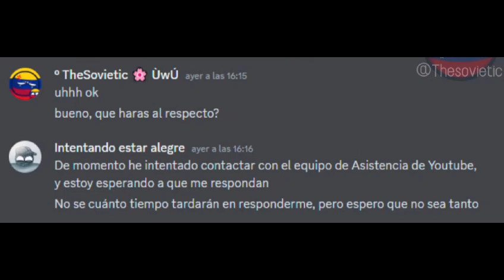el HACKEO MASIVO a @CountryballeroSecundario📱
en Youtube, es imposble evitar Hackeos
los mismo en otras plataformas
pero hoy hablaré sobre @CountryballeroSecundario